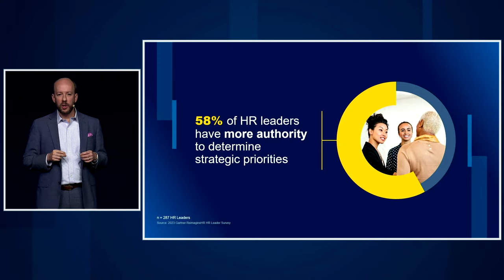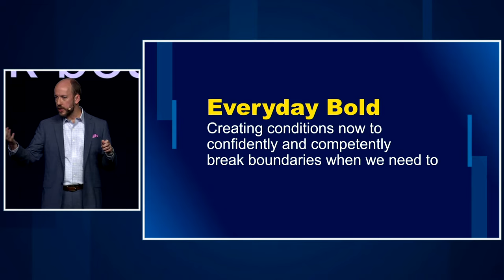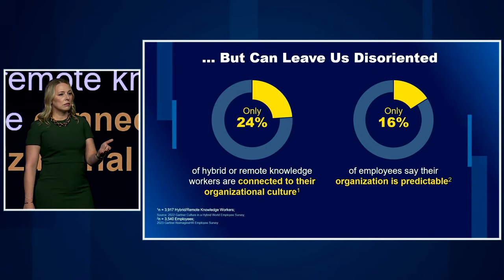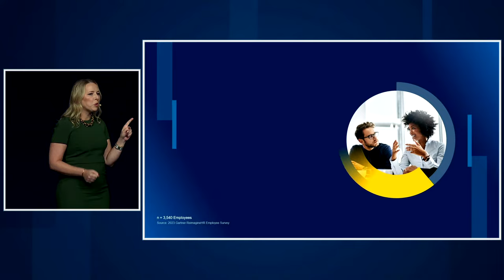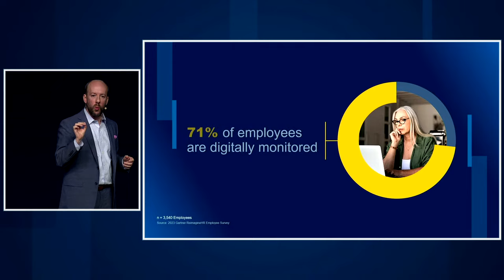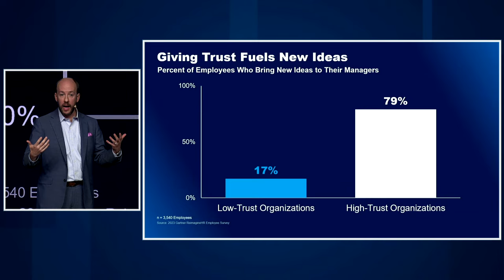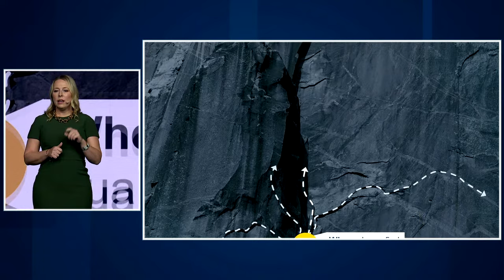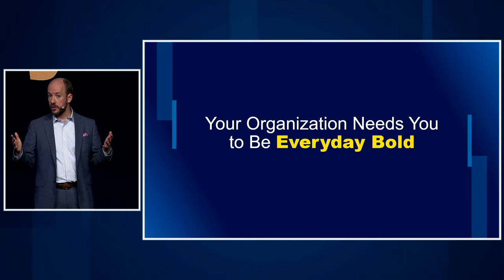Staying Bold: How HR Can Unlock Human Performance in Any Context l Gartner ReimagineHR Conference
Ania Krasniewska Shahidi, Gartner Group Vice President, and Brent Cassell, Gartner VP, Advisory, explore how HR leaders can continue to boldly encourage remarkable change and innovation without a backdrop of extreme disruption driving extreme behavioral change.